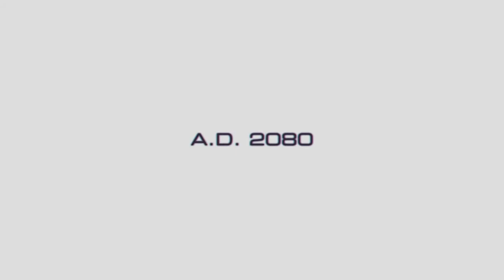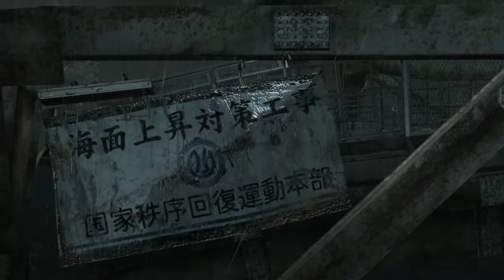Binary Domain: Part 1: I Will Survive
Again, I have no idea what to play, so have some Binary Domain. Enjoy.

- Mike